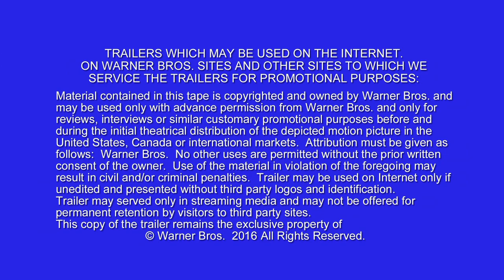WONDER WOMAN // NEW TRAILER starring Gal Gadot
WONDER WOMAN // NEW TRAILER starring Gal Gadot BlackTree TV is your premier destination for the best in entertainment, culture, and lifestyle content. With a focus on in-depth interviews, exclusive coverage, and a dedication to showcasing diverse voices and stories, BlackTree TV brings you closer to the icons and influencers shaping our world. From the red carpet to behind-the-scenes, BlackTree TV provides an insider's view into the magic of movies, music, fashion, and more.